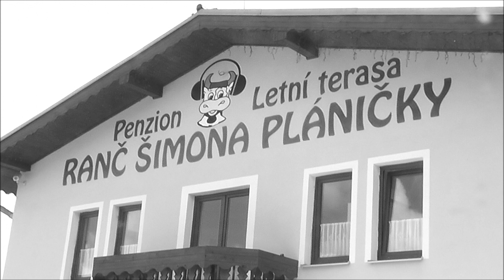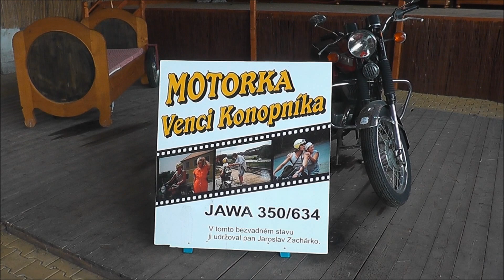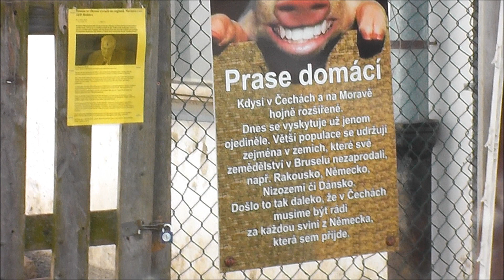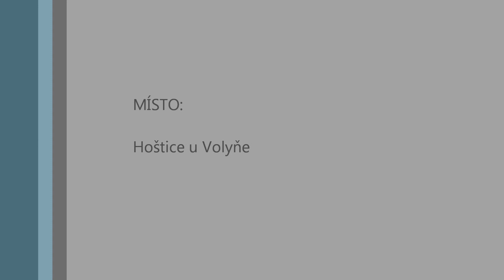DYMYTRY Ztracená generace (videoklip)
Natočeno v..obec Hoštice, koncerty DM3
DymytryrodinaOfficial